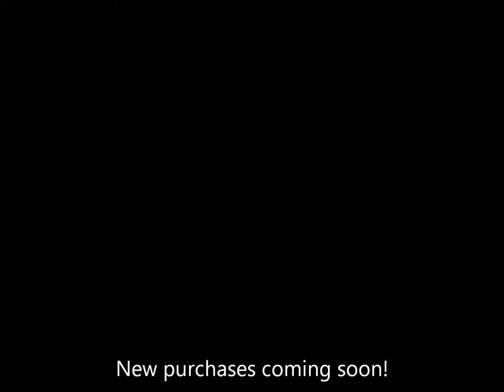Vintage Lionel Freight Cars ~ O Gauge Model Trains